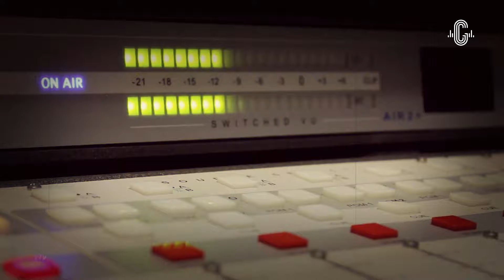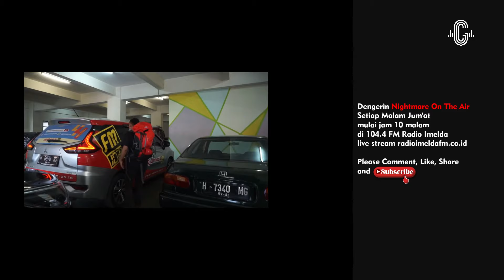NIGHTMARE STORY - RUMAH ANGKER TENGAH HUTAN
Rumah di tengah hutan. Itulah yang didiami Anto dan istrinya. Energi dari mereka yang tak kasat mata membuat Anto baru bisa tidur mejelang subuh. Apa saja kejadian misteri yang ditemui Tim Nightmare on the Air Story di Rumah Angker di Tengah Hutan ini?

Backsound dan sound effect dalam video ini:
6. Best Suspense Background Music Ever
7. Dark Horror - Ender Güney (Official Audio)
10. Sound Effect Horror Intro No Copyright